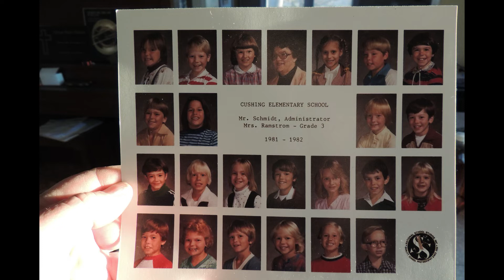Rural Schools Part 3 Jeanette Ramstrom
October 2004 the Sterling Eureka and Laketown Historical Society program was Rural Schools.  Three retired local school teachers told about their experiences.  This is part 3 -- Jeannette Ramstrom.